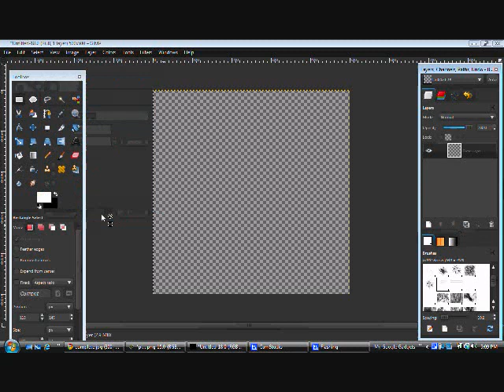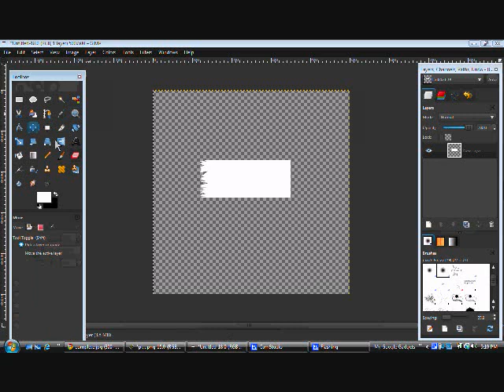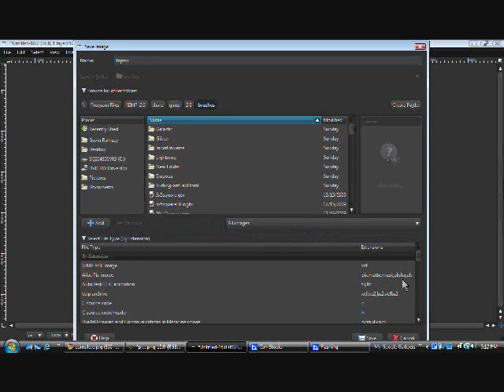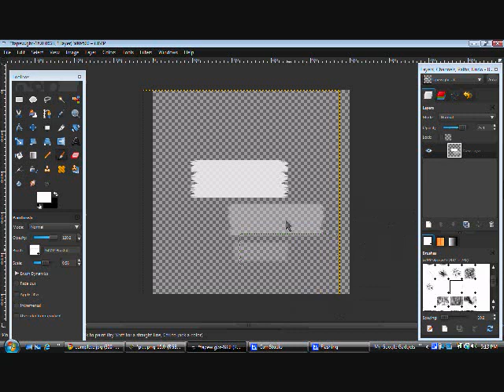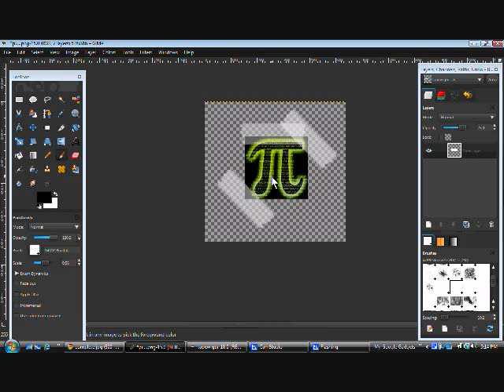Tape Tutorial (gimp)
this is another video from my old channel gavinhawkshield